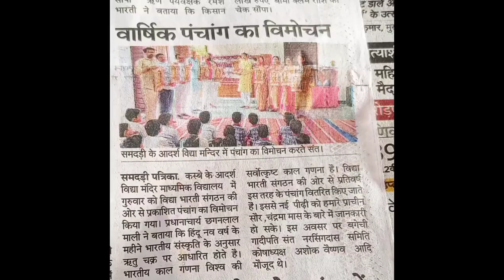सत्र 2023-24 कार्यक्रम